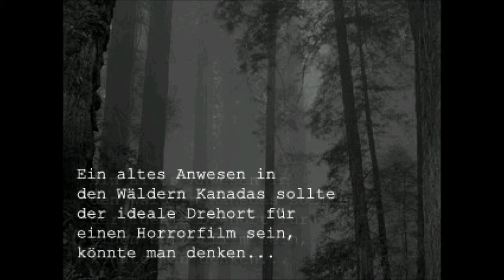Let's Play The manson [DE] - Wo ist nur meine Freundin HD Part 1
The Mansion - full version 1,0 play conception auf deutsch
 DL:

WilderDudelsack ist anscheinend der Autoror des kleinen Horror games Namens " The Manson" zu deutsch das Haus/Anwesen.

///Story
Ihr Spielt Burton der sich nach 2 Wochen aufmacht seine Freundin Lynn zu suchen. Sie war verreist zu einem Film dreh und wollte dort in dem nahe liegenden Haus etwas feiern. Aber da nach 2 Wochen sie immer noch net zurück gekehrt ist macht sich unser Held auf um seine Freundin zu suchen. Dabei stößt er schon bald auf ein dunkles Geheimnis  welches sich in den Gemäuern des Hauses ein gefressen hat.

Bevor mir youtube noch aufm Deckel haut schreib ich gleich rein das ich M4TERIAL das Spiel legal erworben haben ich enthebe mich als Ersteller dieses Spiels. Ich habe weder Einfluss auf den Spiel inhalt noch auf die darin enthaltene Musik. Coppyright geht an WilderDudelsack und an die jeweiligen dritt Nutzer

Autor: WilderDudelSack & Copyright